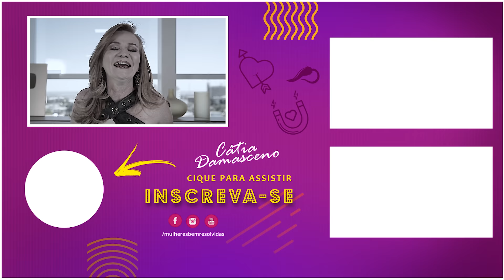Entenda o que é a infidelidade emocional